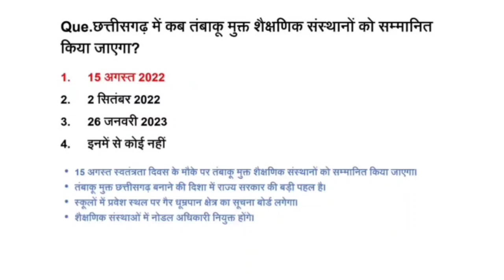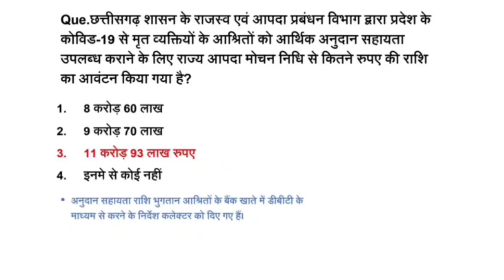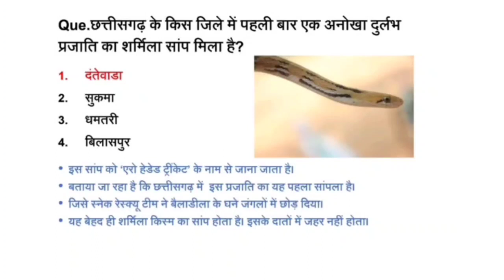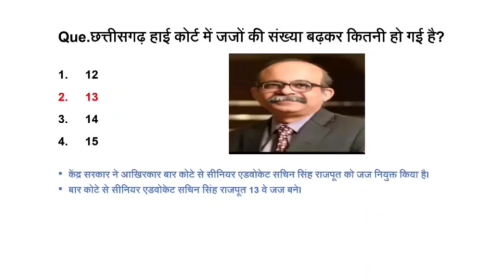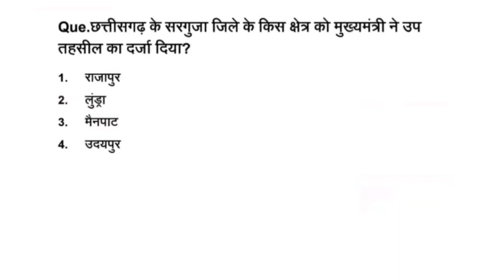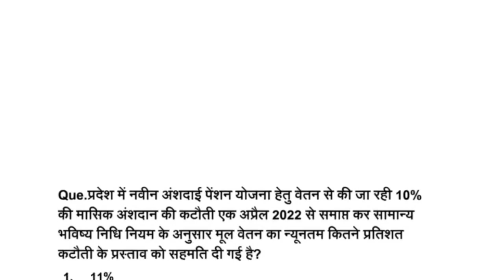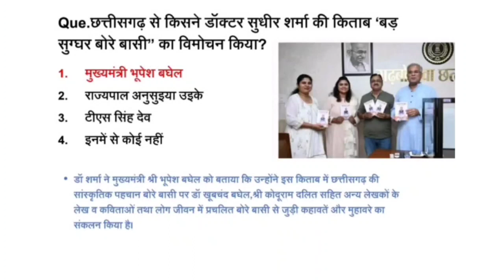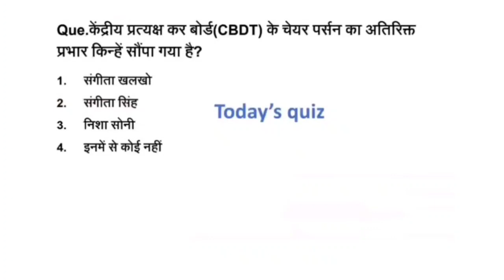16 May 2022 | Chhattisgarh Current Affairs | Daily cg current affairs| CGPSC |Vyapam|Today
cg adeo questions/answers
cg vyapam question answer
cg vyapam question answer 2021
cg vyapam patwari question answers
cg patwari gk 2022
chhattisgarh ka general knowledge 2022
chhattisgarh ka gk 2022
adeo cg gk
cg gk video
cg gk short video
cg gk master video
cg gk in one video
cg gk video in hindi
16 May 2022 | Chhattisgarh Current Affairs | Daily cg  current affairs | CGPSC | Vyapam | Today.

1. cg current affairs 2021 in hindi pdf
2. cg current affairs 2022
3. cg current affairs
4. cg current affairs 2022 in hindi
5. cg current affairs 2021 in english pdf
6. cg current affairs online test
6. साग करंट अफेयर्स
7. cg current affairs august 2021
8. छत्तीसगढ़ सामान्य ज्ञान 2022
9. छत्तीसगढ़ सामान्य ज्ञान प्रश्नोत्तरी
10. छत्तीसगढ़ सामान्य ज्ञान 2020
11. छत्तीसगढ़ करेंट अफेयर्स
12. छत्तीसगढ़ करेंट अफेयर्स 2022 pdf hindi
13. छत्तीसगढ़ करेंट अफेयर्स 2021 pdf hindi
14. छत्तीसगढ़ करेंट अफेयर्स 2020 pdf
15. छत्तीसगढ़ करेंट अफेयर्स 2020 pdf download
16. छत्तीसगढ़ करेंट अफेयर्स 2021
17. छत्तीसगढ़ करेंट अफेयर्स 2020 pdf hindi
18. छत्तीसगढ़ करेंट अफेयर्स 2021 pdf
19. करेंट अफेयर्स छत्तीसगढ़
20. chhattisgarh current affairs 2022
21. cg current affairs 2022
22. current affairs for 2021
23. important national current affairs 2020
24. chhattisgarh current affairs 2022 in hindi
25. current issues in chhattisgarh
26. chhattisgarh current affairs 2022 pdf
27. छत्तीसगढ़ सामान्य ज्ञान पुस्तक
28. छत्तीसगढ़ की सामान्य ज्ञान 2022
29. cg current affairs 2022
30. cg current affairs 2022 in hindi
31. cg current affairs 2022 january
32. cg current affairs 2022 mcq
33. cg current affairs 2022 in english
34.cg current affairs 2022 march
35.cg current affairs 2022 arjuna
36.cg current affairs 2022 hindi
37.cg current vacancy
38.cg current affairs 2022 pdf
39.cg current affairs 2021 book
40.छत्तीसगढ़ी भाषा का सामान्य ज्ञान
41.छत्तीसगढ़ का सामान्य ज्ञान
42.छत्तीसगढ़ का सामान्य ज्ञान 2021
43.छत्तीसगढ़ का सामान्य ज्ञान बताइए
44.छत्तीसगढ़ gk सामान्य ज्ञान
45.cg current affairs today
46.cg current affairs arjuna
47.cg current affairs arjuna 2022 pdf
48.cg current affairs app
49.cg current affairs questions and answers
50.cg arjuna current affairs 2020 pdf in hindi
51. cg arjuna current affairs 2021 pdf in hindi
52.arjuna cg current affairs pdf
53.cg current affairs book
54.cg current affairs book pdf
55.chhattisgarh current affairs book
56.cg current affairs 2021 book
57.cg current affairs 2020 book
58.cg current affairs december 2021
59.cg current affairs daily
60.chhattisgarh current affairs pdf download
61. cg current affairs 2021 pdf download
62.cg daily current affairs in hindi
63.cg current affairs 2021 in hindi pdf download
65.cg current affairs february 2022
66.cg current affairs february 2020
69.cg current affairs GK 2022
70.cg gk current affairs 2021
71. cg gk current affairs 2020 in hindi
72. cg gk current affairs 2021 in hindi
73.cg current affairs hindi
74.cg current affairs 2021 hindi
75.chhattisgarh current affairs 2020 in hindi
76.chhattisgarh current affairs 2021 in hindi pdf
77.cg current affairs in hindi 2022
78.cg current affairs in english
79.cg current affairs in hindi 2021
80.cg latest current affairs in hindi
81.साग करंट अफेयर्स इन हिंदी
82.cg current affairs january 2022
83.cg current affairs january 2021
84.cg current affairs january 2020
85.cg current affairs july 2020
86.chhattisgarh current affairs january 2020
87. cg gk in hindi current affairs
88. ksg current affairs
89.ksg current affairs magazine
90.ksg current affairs classes
91.ksg current affairs test series 2022
92. ksg current affairs monthly
93. ksg current affairs test series
94. ksg current affairs test series pdf
95. कसग करंट अफेयर्स
96. cg current affairs mcq
97. cg current affairs march 2022
98. cg current affairs magazine
99. cg current affairs mock test in hindi
100. cg current affairs monthly
101. cg current affairs mcq 2021
102. chhattisgarh current affairs magazine
103. cg current affairs november 2021
104. cg new current affairs in hindi
105. cg new current affairs in hindi 2021
106. cg current affairs objective questions
107. current affairs of cg 2020
108. cg current affairs pdf
109.cg current affairs pdf 2021
110.cg current affairs pdf 2020
111. arjuna cg current affairs pdf 2021
112. arjuna cg current affairs pdf 2020
113. chhattisgarh current affairs magazine pdf
114. cg current affairs 2022 january
115. cg gk 2022